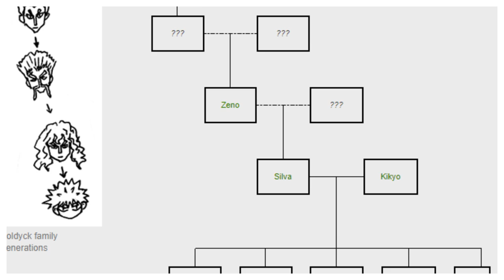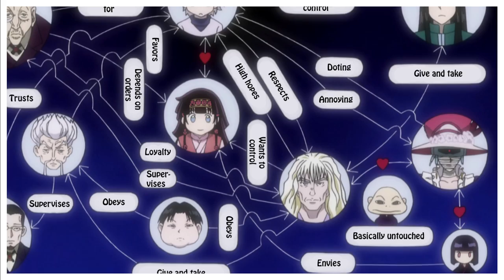O GRANDE SEGREDO ZIGG ZOLDYCK REVELADO? A LOCALIZAÇÃO REAL DO ZOLDICK MAIS FORTE DE HUNTER X HUNTER